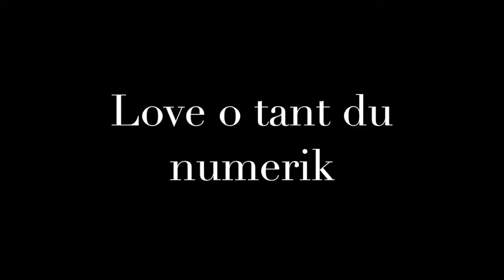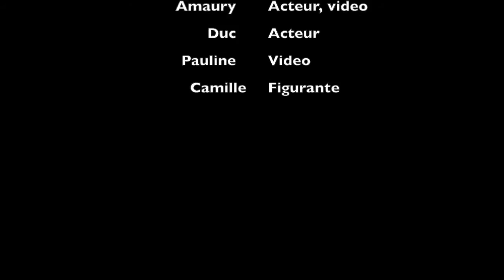L'Amour au Temps du Numérique - Reprise de Linguotrad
Vidéo réalisée dans le cadre du carnaval de la FAÉCUM 2016.
Le but était de faire une parodie du documentaire "L'Amour au Temps du Numérique"

Instagram AÉLUM:
aelum.udem